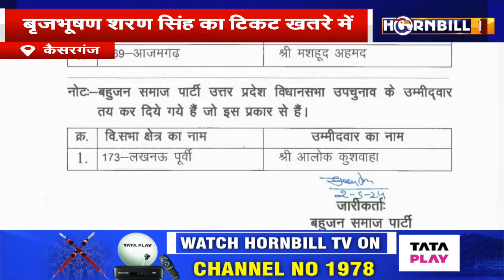HORNBILLTV BHARAT EVENING NEWS